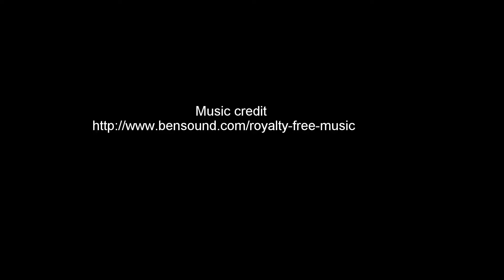Kingswear Sheep Rescue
RSPCA South West Rope Rescue team rescuing 3 Sheep trapped on cliffs at Ivy Cove near Kingswear, Devon on 9th May 2018